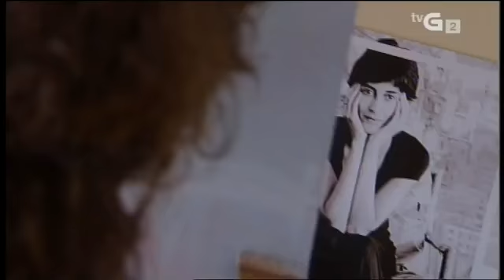Isabel Pintado - Eirado 24-03-2012